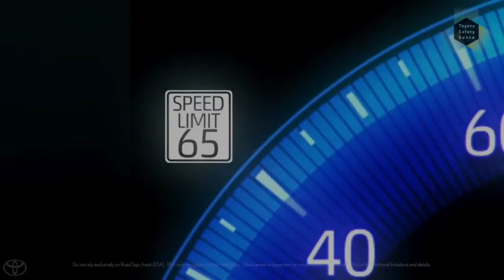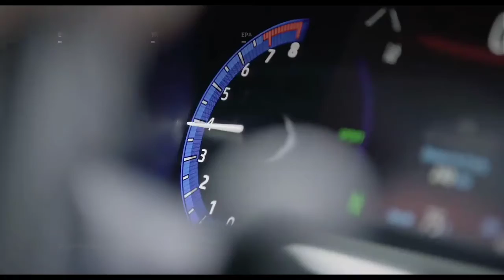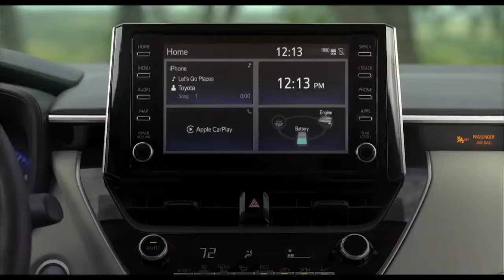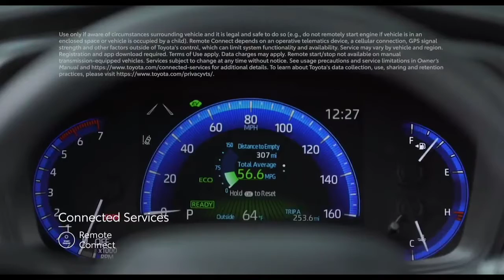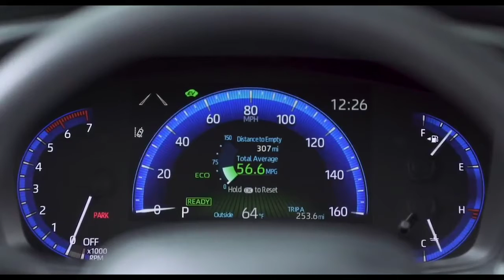2021 Toyota Corolla hatchback | Toyota sedan 2021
2021 Toyota Corolla hatchback | 2021 Toyota Corolla | Toyota sedan 2021

1,What's New for 2021?.
Toyota adds a limited-production
Special Edition to the 2021 Corolla
hatchback lineup. The 1500 copies
that'll be produced feature an
exclusive body kit and Supersonic
Red paint. Every Corolla hatchback
also adds rear-seat-mounted side
airbags, which bring the car's total to
10. Its cargo volume can also be
expanded by 6 cubic feet (23 total)
with a new no-cost option that
deletes the spare tire and adds a tire-
repair kit. The sedan also adds a
limited-production trim level called
the Apex Edition. Along with a
unique appearance and a specially

The hatchback Corolla has too many
packaging compromises to warrant
our interest. Instead, we'd choose the
sporty-ish SE sedan, which starts at
$23,230. Along with a sport-tuned
suspension that makes it more fun to
drive than the regular setup, it's
available with a manual transmission
for an extra $700. We'd happily check
that box, even though it voids the
option packages that are otherwise
available with the standard
continuously variable automatic
transmission (CVT). Thankfully, the
Corolla SE sedan still comes standard
with plenty of features to keep us
satisfied. The list includes 18-inch
wheels, a leather-trimmed steering
wheel, front sport seats, and an 8.0-
inch touchscreen with Apple CarPlay
and Android Auto.
1, topic point cover this video,
Engine, Transmission,
and Performance
Except for the sportier SE and XSE
models, the Corolla sedan uses a 139-
hp 1.8-liter four-cylinder that sends
power to the front wheels through a
continuously variable automatic
transmission (CVT). The zestier
versions have a 169-hp 2.0-liter four-
cylinder that pairs with a CVT or
optional six-speed manual. While all
hatchbacks have the larger engine,
only the sedan offers a hybrid
powertrain. Our tests of the 2019
Corolla SE hatchback and the 2020
Corolla XSE sedan proved even the
strongest engine doesn't deliver
adequate acceleration. The Toyota
twins were prudent around town and
steady on the highway. However, hard
Supercar blog.

1,Secan topic video series point.

1, my channel related search topic video series point.

 If You Want To Search By Brand Like:
1) BMW
2) Mercedes
3) Audi
4) Range Rover , Land Rover & Jaguar
4) KIA
5) Lexus
6) McLaren
7) Honda
8) FORD
9) Lamborghini
10) Toyota
11) Hyundai
12) Isuzu
13) Acura
14) Etc